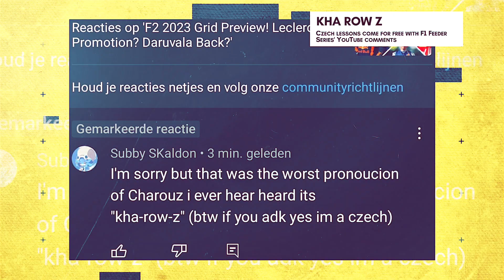Josh Revell on "Contrast" Between Fittipaldi & Bolukbasi | 2022 F2 Charouz Review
Josh Revell rated every Formula 2 driver on the F1 Feeder Series Podcast after the 2022 F2 season. Hear his thoughts on Charouz's Enzo Fittipaldi and Cem Bolukbasi.